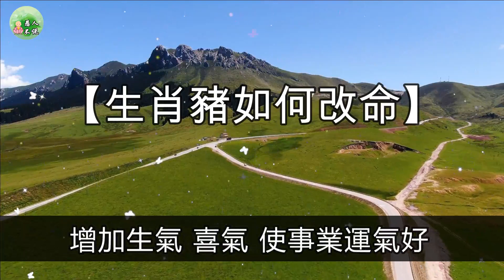【十二生肖】屬狗、屬豬人該如何改變自己的命運？教你十種轉運的方法，好運不請自來！